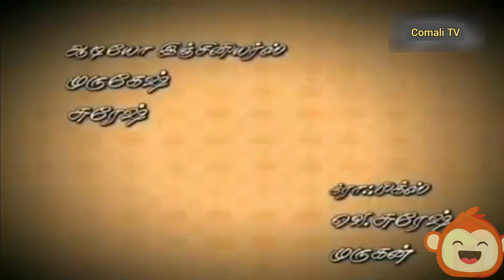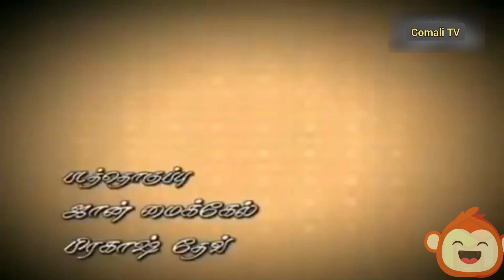Lollu Sabha Ep-97 | Mythili Ennai Kadhali | மைதிலி என்னை காதலி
Welcome to Lollu Sabha on comali TV. your one-stop destination for hilarious Tamil comedy skits and parodies! Get ready to laugh out loud as our talented team of comedians bring you a dose of pure entertainment. From spoofs on popular movies and TV shows to witty social commentaries, we guarantee to tickle your funny bone.